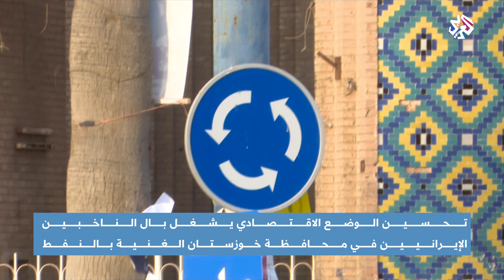الرئاسية الإيرانية.. الأزمة الاقتصادية تتصدر اهتمامات الناخبين في خوزستان | أخبار العربي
يتصدر تحسين الأوضاع الاقتصادية بال الناخبين في محافظة خوزستان الإيرانية التي تعد واحدة من أهم مصادر توفير النفط بالبلاد.
تقرير: ياسر مسعود